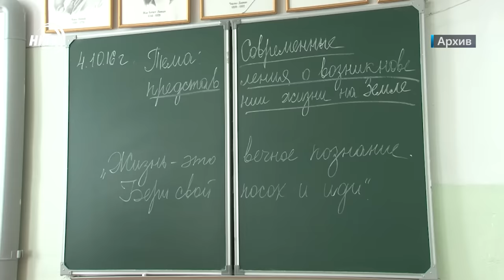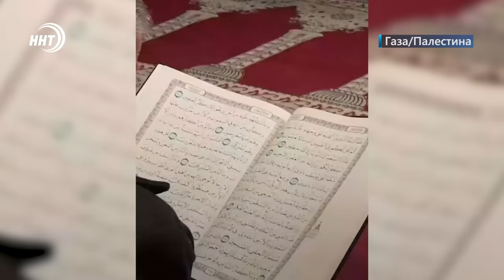Пять детей заболели свинкой. Новости Дагестана за 8.2.2024 год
1. Не пить и не есть: жильё для дагестанцев становится всё менее доступной
2. Черные майнеры не дремлют. Очередную незаконную ферму по добыче криптовалюты накрыли в Дагестане. Подробности в рубрике Дайдждест
3. Бесплатная медицина для малоимущих и многодетных семей. Минтруд и первая городская больница заключили соглашение, что оно предполагает расскажем в выпуске.